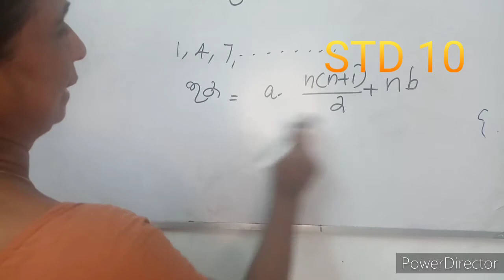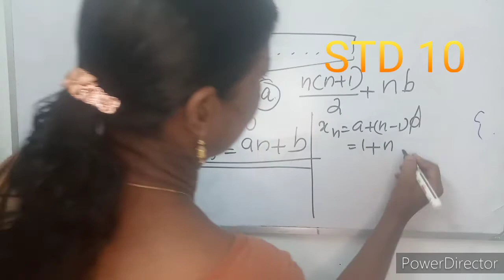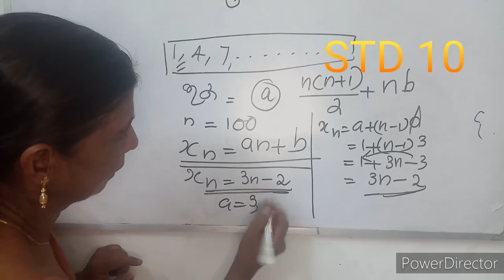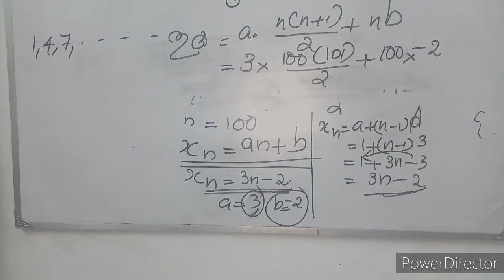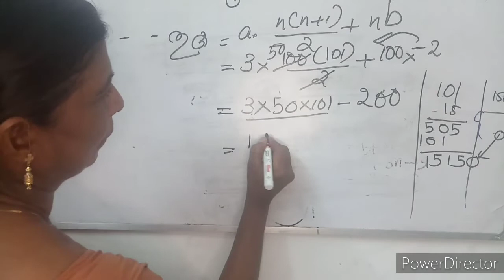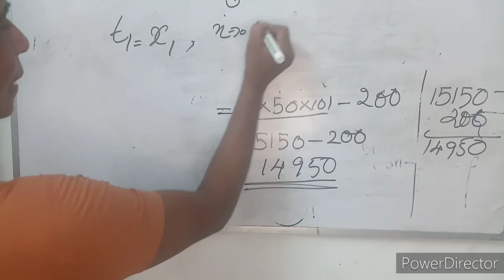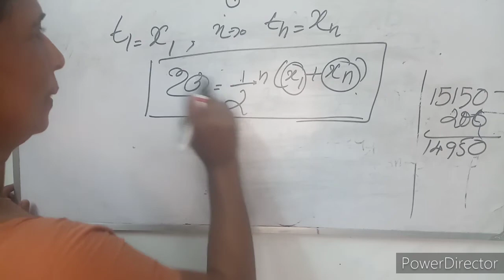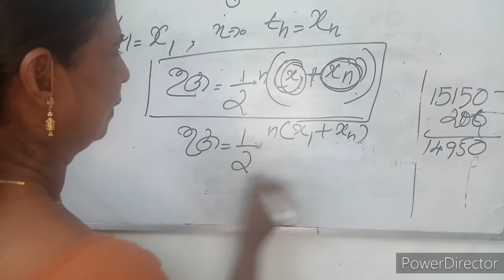STD 10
sum of 1,4,7,...